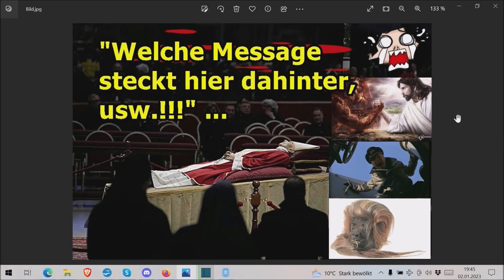Nachrichten an das Deutsche Volk vom 02.01.2023!!!“ ...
Die Adresse findet ihr im Impressum meiner Schrumpfkopf TV site:
Homepage Schrumpfkopf TV: